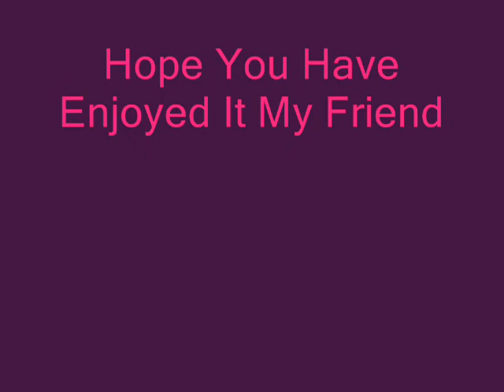La Promessa.wmv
fan made video for a friend using only pictures of Urs, hope you enjoy it my friend.